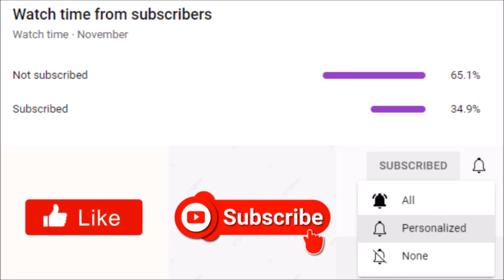Tyler Perry's Sistas | Season 5 Episode 7 Review: "Ego Trip"